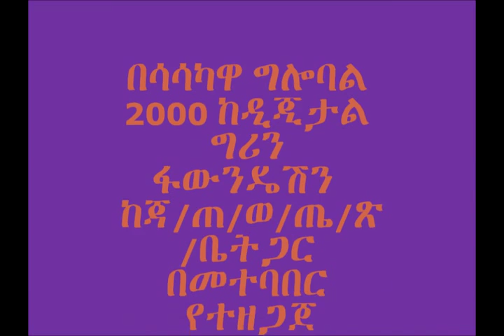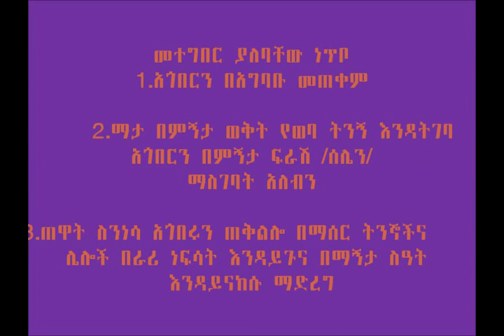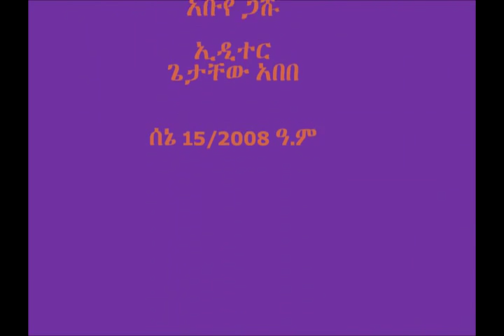Jabi Tehnan Moquito Net Utilization